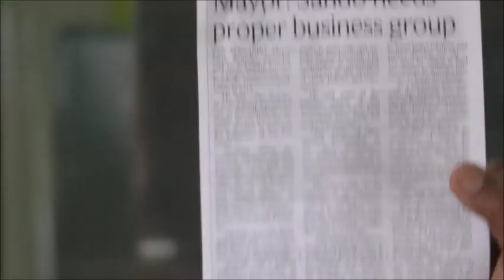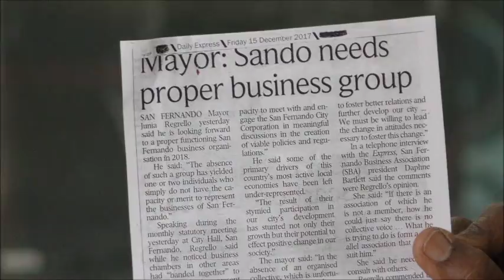San Fernando Business Association in Conversation with The Police - March 24, 2018